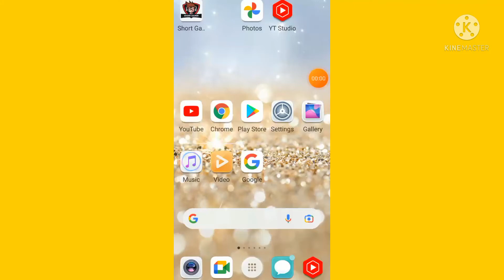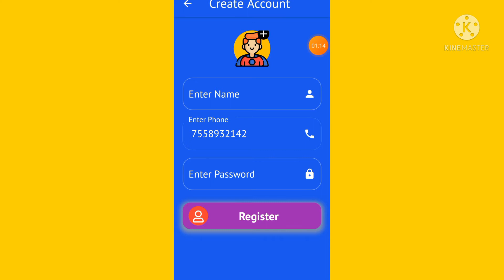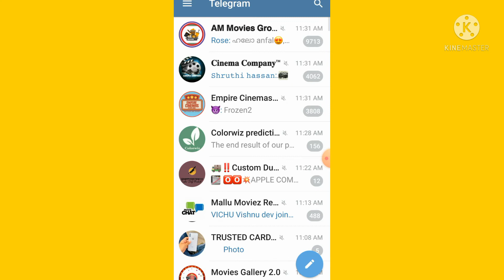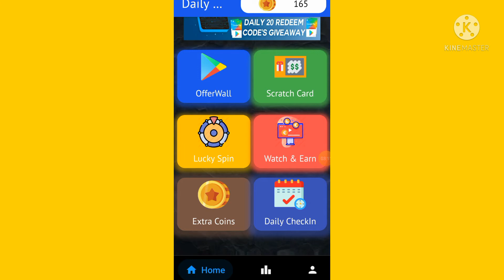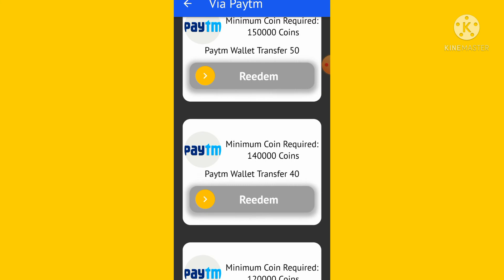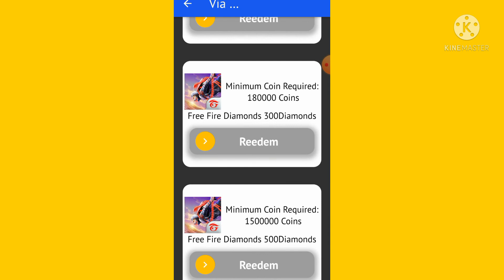Sign up bonus instant withdraw paytm free fire radeem code Malayalam